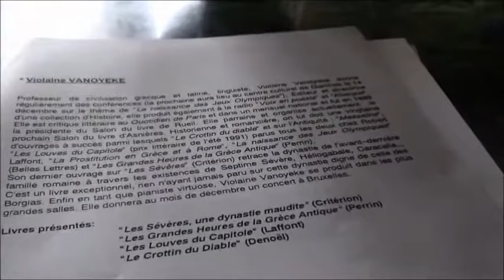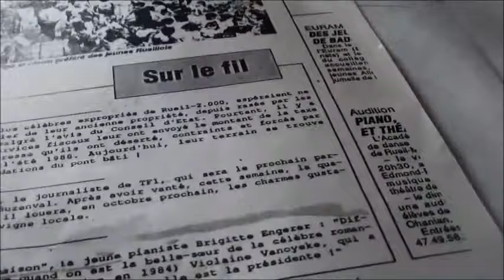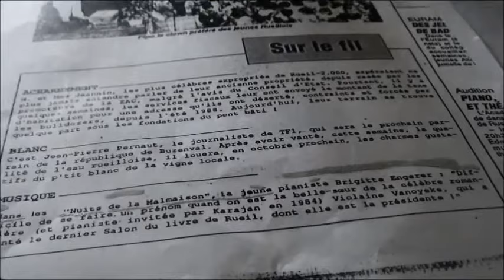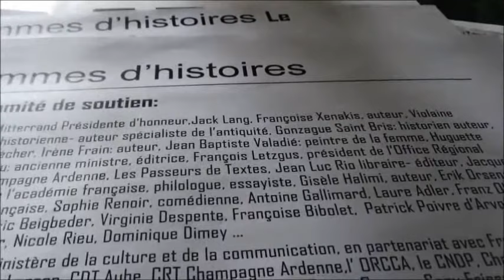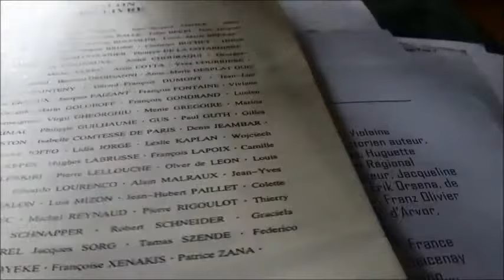Violaine VANOYEKE: conférences et signatures dans les salons du livre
Conférences et signatures de Violaine VANOYEKE à Nice, Neuilly-Plaisance, St-Louis, Hermillon, Epinal, au Château de Cirey, à Maubeuge,  à la Fondation du futur, à Paris (à l'Opéra avec le Figaro Magazine),  à Bailly, à Rueil-Malmaison, à Strasbourg , à Louvain (Leuwen-Belgique) , à Bruxelles, Metz, Orléans...
Violaine VANOYEKE soutient le Comité des Femmes d'histoires au château de Cirey, représente la France au Salon européen des Ecrivains  à Strasbourg et au Festival international de poésie de Louvain en Belgique. Elle est quotidiennement invitée par les libraires en France et à l'étranger comme par Kléber à Strasbourg , Privat-Loddé à Orléans...

Après avoir choisi sa carrière d'écrivain, d'historienne et de pianiste et avoir refusé le plus gros contrat dans le mannequinat (suite à la couverture d'un magazine américain qui l'a désignée comme la "femme la plus belle du monde"), Violaine VANOYEKE a créé une oeuvre. Ses travaux et ses écrits lui valent d'être honorée aujourd'hui par des statues, des médailles, des musées etc.. Un magazine l'a choisie comme l'une des dix femmes qui ont marqué le XXème siècle. Elle a poursuivi son travail, parfois en échappant de peu aux dangers: elle était sur les lieux des attentats en Egypte notamment en 1997, 1998; en Moyenne Egypte fermée aux touristes après les attentats; en Syrie, au Liban pendant les guerres où ses collègues ont péri; à Chypre sur des lieux archéologiques pendant les dissensions entre Grecs et Turcs...et a accompli des expéditions périlleuses (Sinaï; Liban; Moyenne Egypte...)pour avancer dans ses recherches.